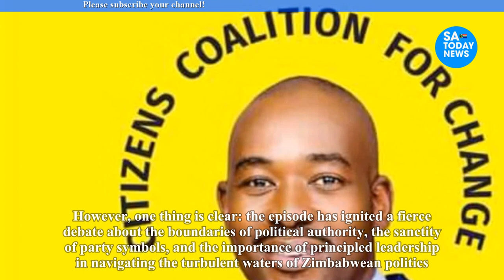Tshabangu I Own Chamisa Face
chamisa,
hanuman chalisa,
nelson chamisa,
hanuman chalisa fast,
durga chalisa,
chamisa latest news today,
chamisa twitter,
chamisa latest,
chamisa latest news,
chamisa news,
nelson chamisa latest news today live,
sithokozile chamisa,
chamisa documentary film,
chamisa today,